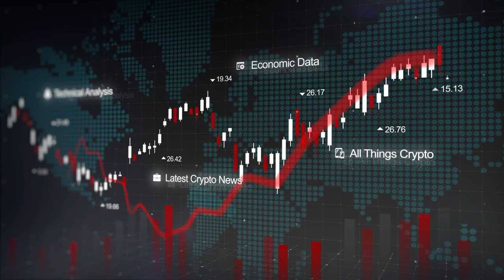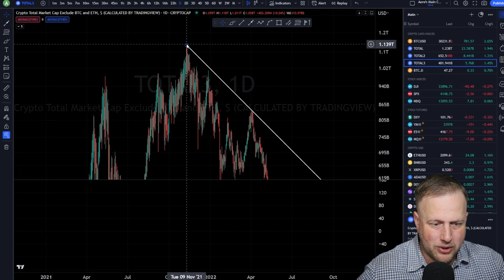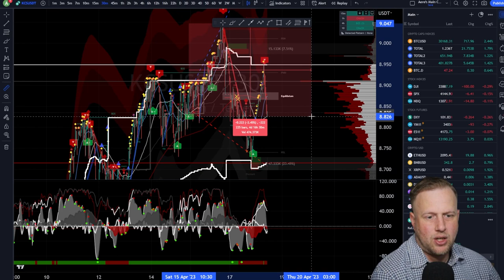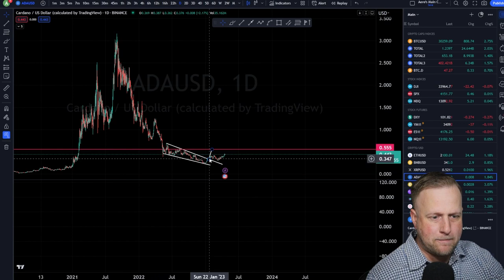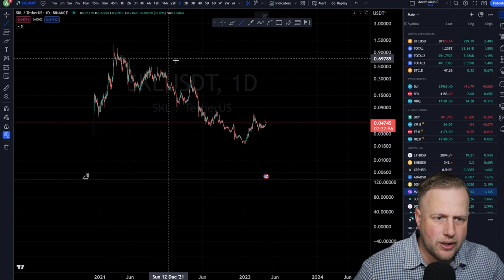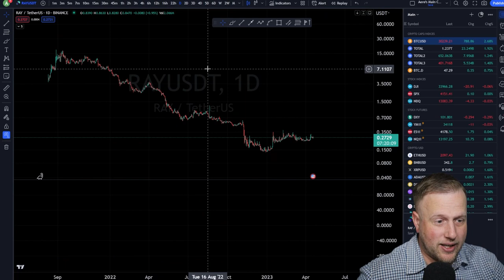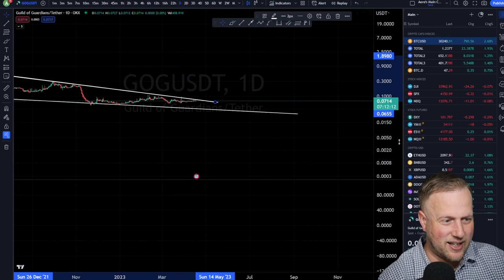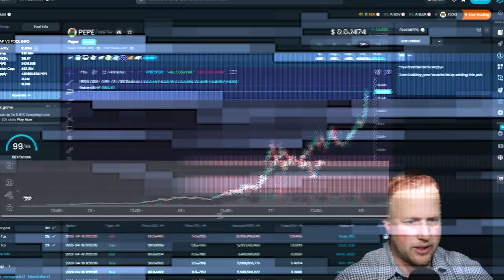Crypto Analysis: Upcoming Alt season, Bitcoin Price Update & Tips for Bull Market Success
Welcome to our latest video on Crypto Analysis, where we will discuss the upcoming alt season, provide a Bitcoin price update, and share some valuable tips for succeeding in the current bull market.

In this video, we will dive into the latest developments in the cryptocurrency market, including the potential for an alt season, which could see alternative cryptocurrencies outperforming Bitcoin in the near future. We will also analyze the current state of Bitcoin and provide insights into the factors influencing its price movements.

Additionally, we will share some valuable tips and strategies for navigating the current bull market successfully. Whether you are a seasoned trader or just starting out in the world of crypto, our expert insights and advice will help you make informed decisions and maximize your returns.

So, if you want to stay ahead of the curve in the rapidly evolving world of cryptocurrencies, be sure to tune in to our latest video on Crypto Analysis.

Crypto Analysis, Upcoming Alt season, Bitcoin, Price Update, Tips, Bull Market Success

👀Join the trading group! Discord Invite

💵Not your keys, not your crypto. Get a SafePal or Ledger hardware wallet

🚀BTC🚀
1CgggZVYL1LyzMdA2LdzA2funG1dxJuQ97

0xaa8c8e61679732B246F6dfCe3Fb86084F61d77d4